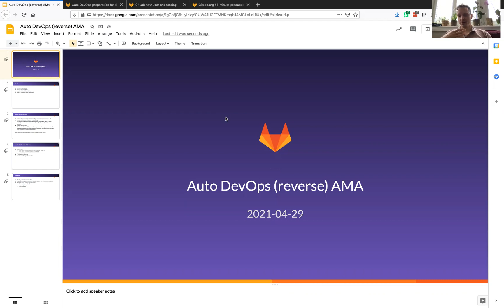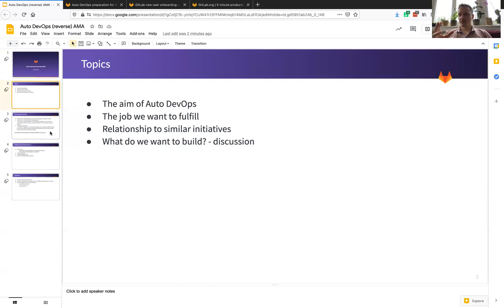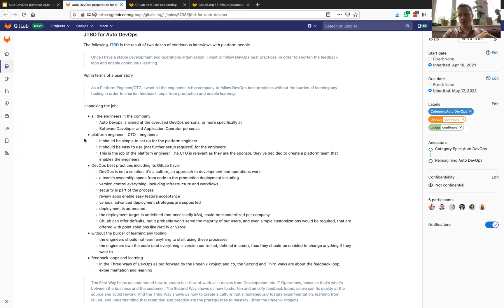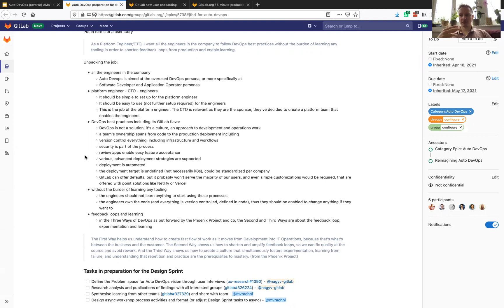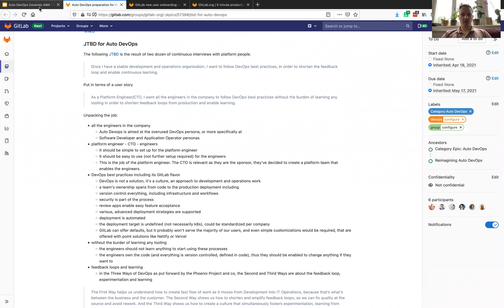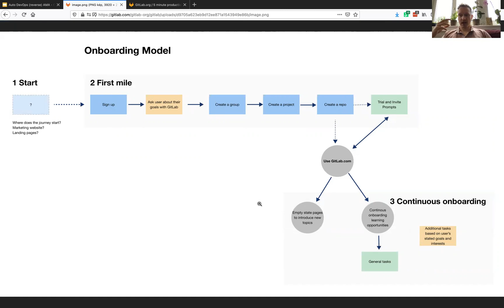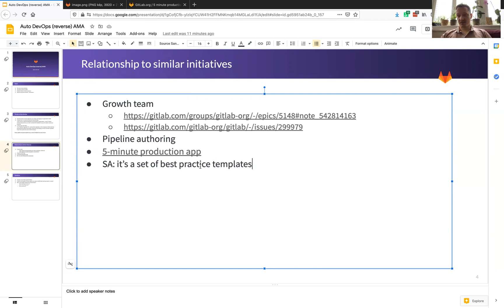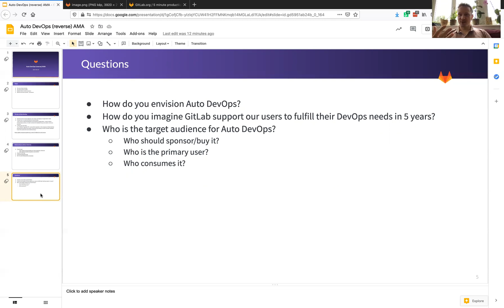Auto DevOps AMA - 2021-04-29